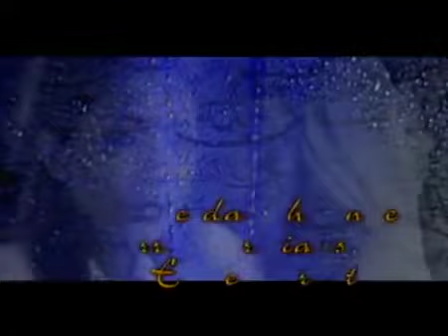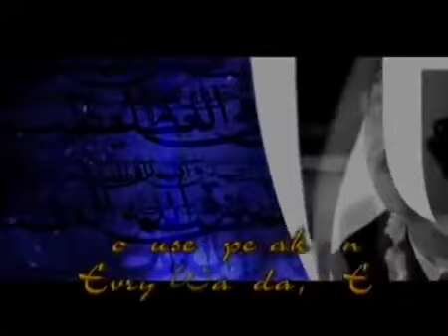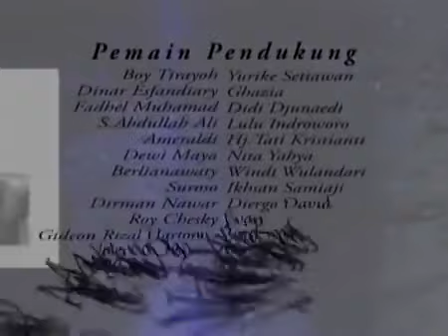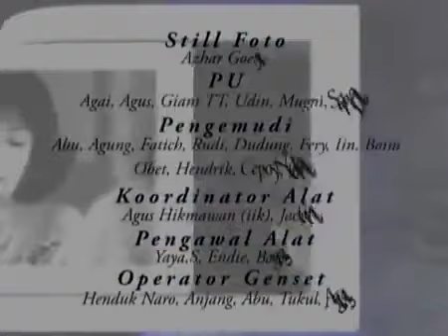Hidayah Bulan Ramadan - Pernikahan Hasil Fitnah